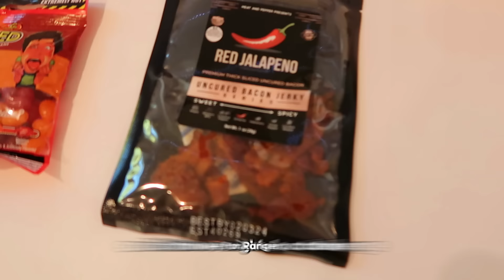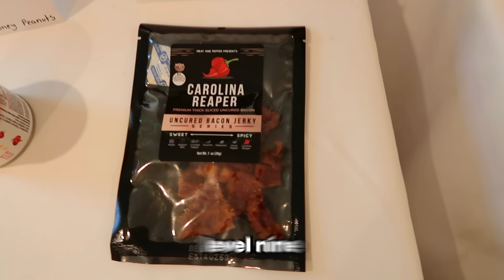The Ultimate Spicy VS Sour Challenge